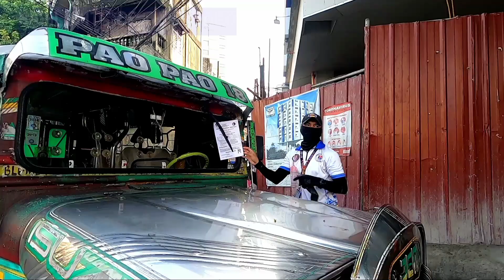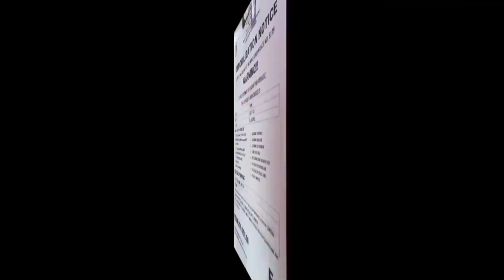DRIVER KA NAKAHUBAD KA? TAMA BA GINAGAWA MO ! MTPB CLAMPING OPERATION PAPAJOE TV MANILA UPDATE PTV